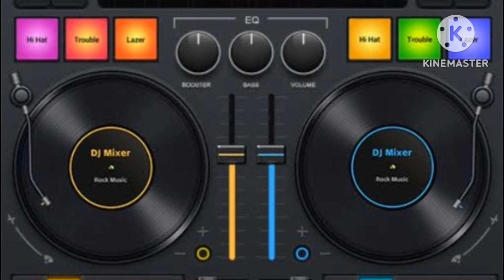BACHPAN KA PYAR ||| TUJHY YAD KIA /// LIKE SHARE SUBSCRIBE THANKS TO WATCHING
AISE HE SONGS KI VIDEOS ATI RHAEGI

AGAR YE ACHI LAGE VIDEO TOU PLEASE COMMENT MEIN APNI RAI DI JIYE GA

KHUDA HAFIZ 🙋🙋